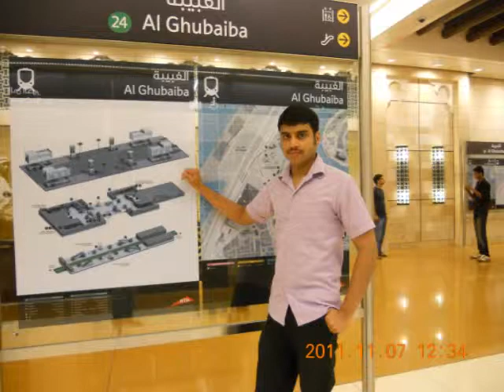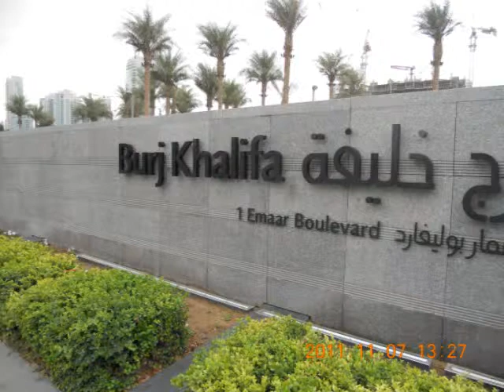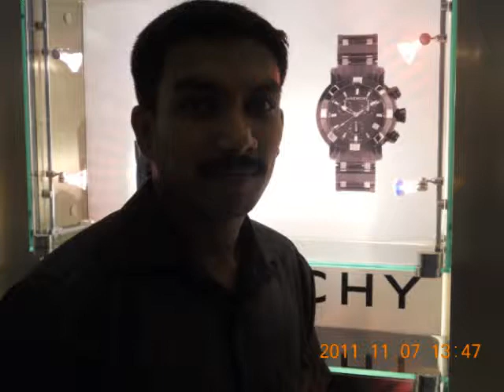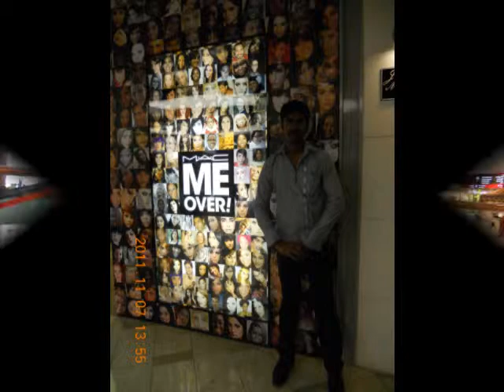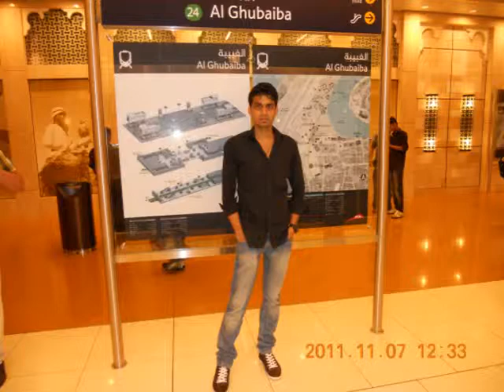TRIP FROM ALFOAH TO DUBAI CITI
TRIP FROM ALFOAH TO DUBAI CITI on  07 Nov 2011.